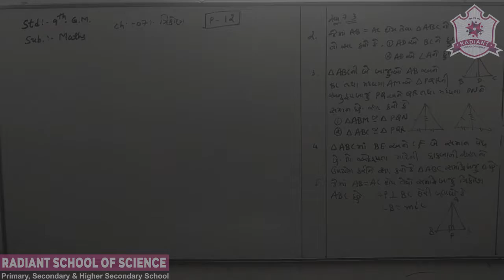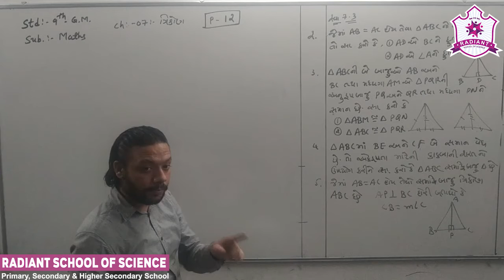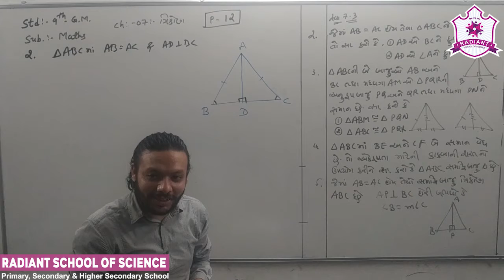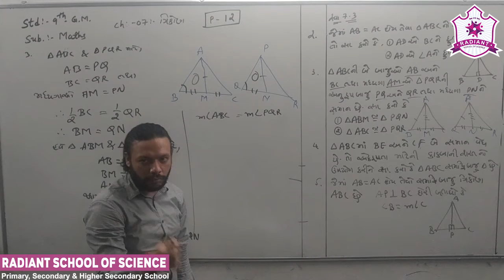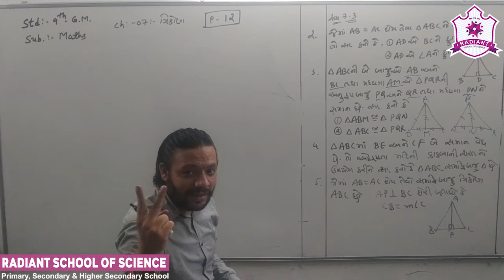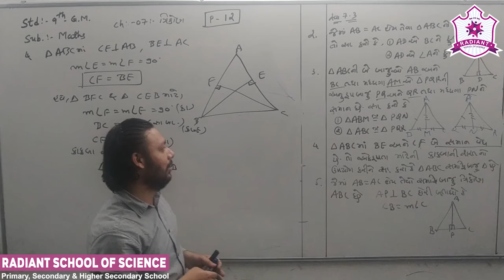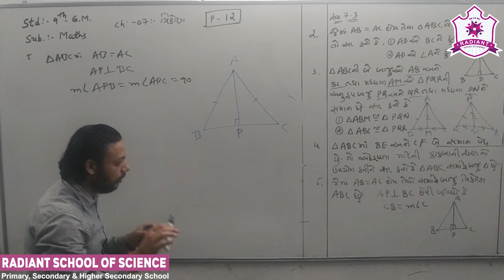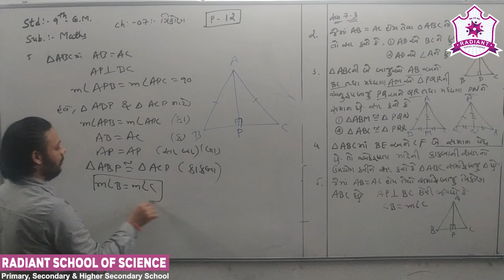Std-9 G.M Sub-| Maths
Ch-07 ત્રિકોણ Part- 12